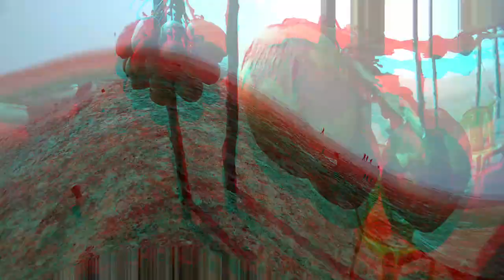Road Trip to Tajpur from Haldia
Hi, this is my first try to make a travel vlog. I am a total novice in this field. Got an action camera and started getting some clips for memory. This video is combined version of the trip we had. Please comment with suggestions how to improve my quality. Thanks.